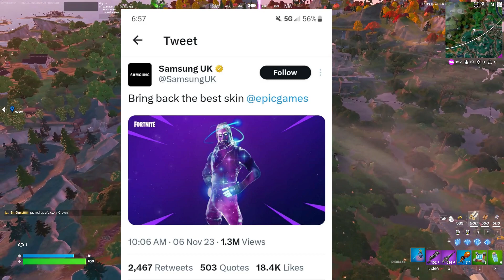November 11th 2023 Fortnite Item Shop CONFIRMED / Fortnite Early Item Shop Prediction November 11th